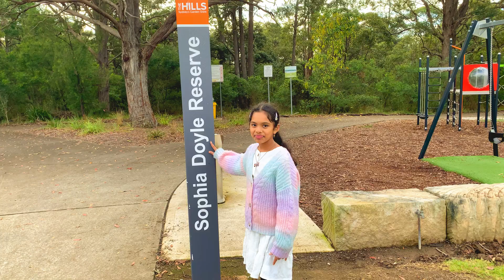school holidays Memory || A day in my school holidays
Hi Friends,
I am sharing my school holidays memory.
A day well spent in my school holidays  with a walk and fun play at park near my Home.
fun hill shire parks # Sophia Doyle reserve